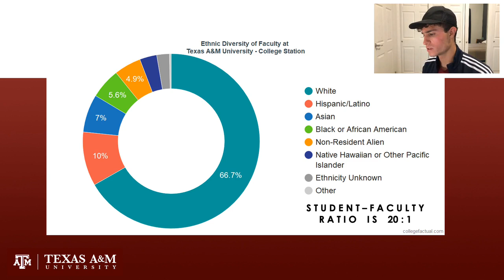Wk2 Riverside Roberto Lopez Texas A&M 10